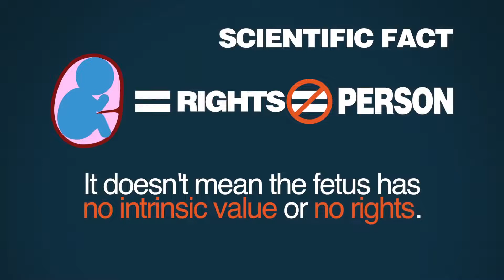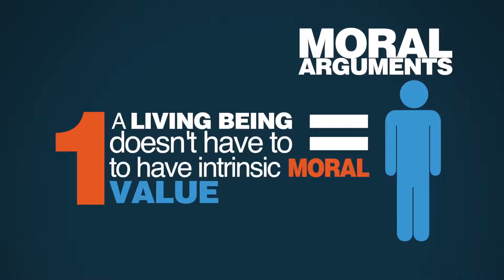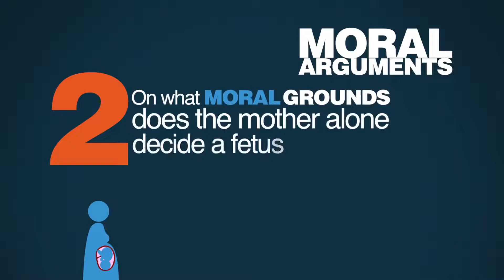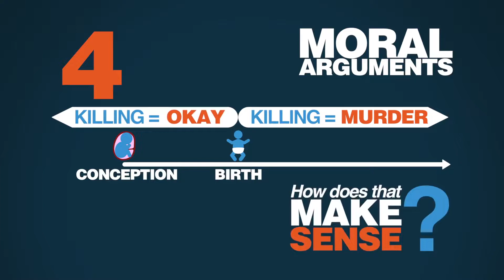Child Sacrifice: Ancient and Modern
How the ancient practice of child sacrifice is still happening today.